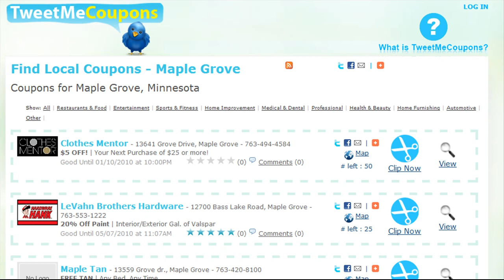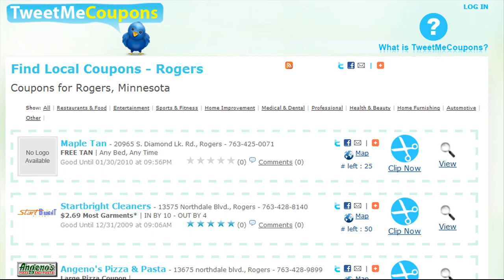Coupons Hit Maple Grove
- Maple Grove, MN deal hunters can find great coupons at the TweetMeCoupons website. Some of the other cities with coupons include Rogers, MN and Osseo, MN.